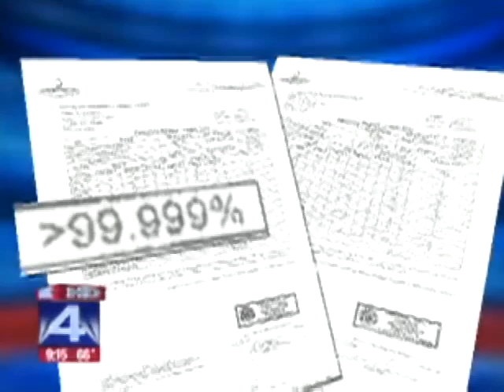Texas Woman Gives Birth To One Set Of Twins FATHERED BY 2 DIFFERENT BABYDADDIES!!!!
This one is an oldie but is worth the dishonorable mention!!!